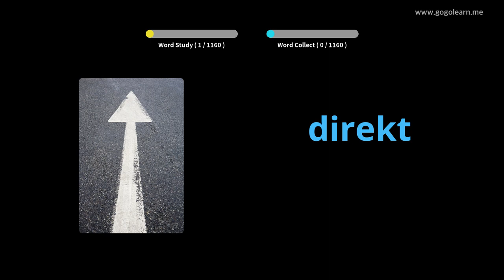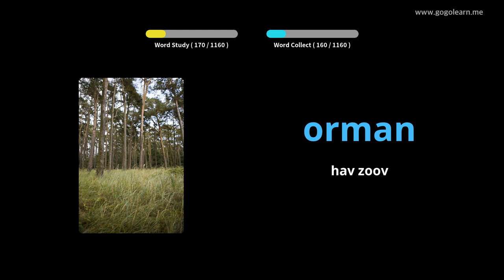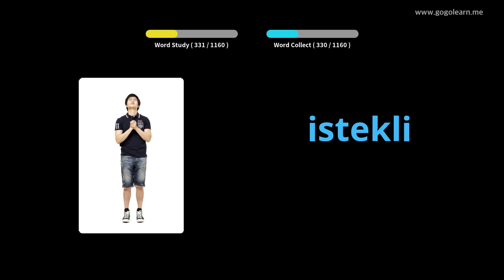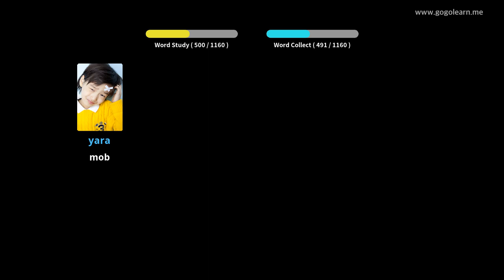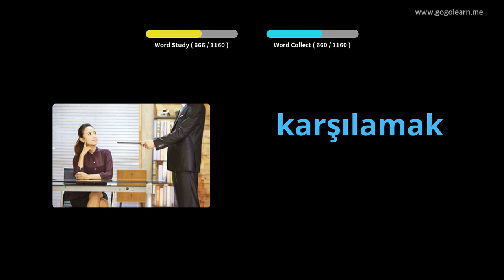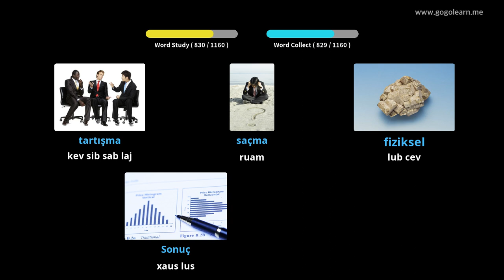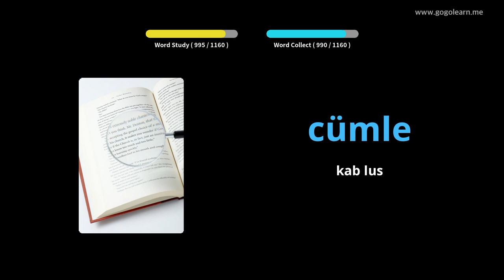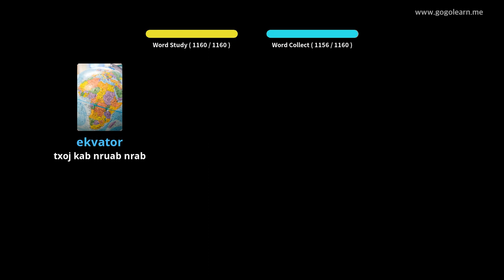Cov Lus Kawm Lus Turkish | Golearn